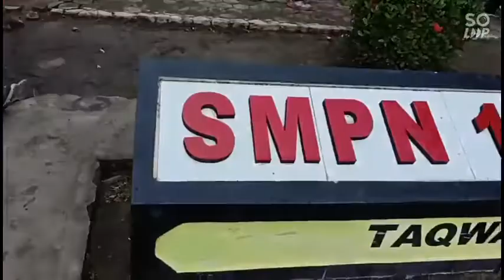SENAM BMW PUTRI DAN DEWAN GURU SMPN 1 RAWAJITU SELATAN